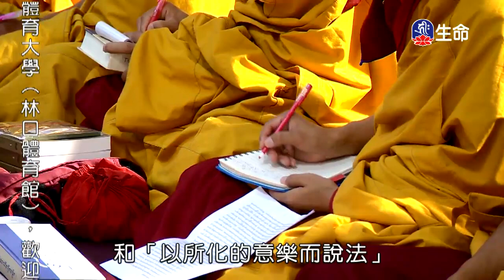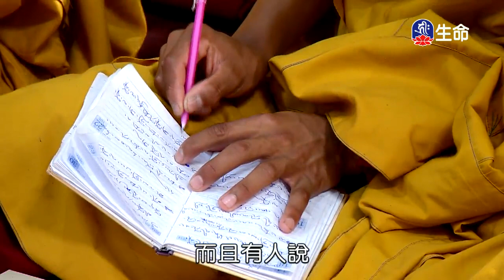修心絮語(3)_大寶法王（lifetv_20170915_21:00）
大寶法王：「修心絮語(3)」。